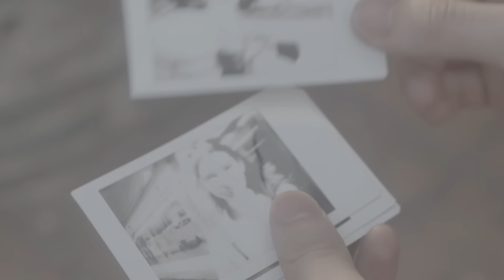Love Ghost x Wiplash "LEFT ON READ (official music video)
"LEFT ON READ" by Love Ghost x Wiplash.

The Urban Dictionary says being Left On Read the highest level of disrespect a human can receive. A collaboration between Los Angeles’ Love Ghost and Mexico’s Wiplash- “Left on Read” is a pop-punk anthem about feeling ignored, in the vein of Machine Gun Kelly, All Time Low and Green Day.

Written By: Finnegan Seeker Bell, J Moore, Daniel Gallardo, Daniel Alcala
Produced by: Mike Summers

Video credits:
Producer: Tai Hernandez
Dirección - Fernanda Altuzar
Dirección de foto - Luis Altuzar
Asistencia de cámara AbeParaiso
Edición y color de video: Leonardo Maya "Taquitos"
Make-up: Daniela Trejo
Wardrobe Stylist:  Andrés Escarpulli

LEFT ON READ lyrics:
14th of February, I spent it with my hand
You promised that you loved me, guess you had others plans
(So then i drank) a bottle of Jack Daniel’s alone in my bed
(So Fucking drunk) but not drunk enough to get you out of my head

The sky is crashing down inside my room
Can I get a sign from you?

LEFT ON READ, you went ghost right out the blue, you told me our love was true, I can’t even fuck with you, not over you
LEFT ON READ, disappeared right out my life, months since I felt whole inside, so much for a valentine, valentine

I’ve lost count of how many times I’ve had to put up with your shit
Another night of no sleep so fuck it
Another way to kick the bucket got rid of the wicked bitch witches
Funny any how things pain are such a waiter
I feel related, I stay intoxicated
Chain smoking got me feeling heavy
Insecure me letting gotta find a way to compensate
Feel I’m going crazy bout accommodating
When’s the last time I call you baby

I want to hold your hand again
I want to understand again
Dreaming of the love within
Knowing you’re in love with him